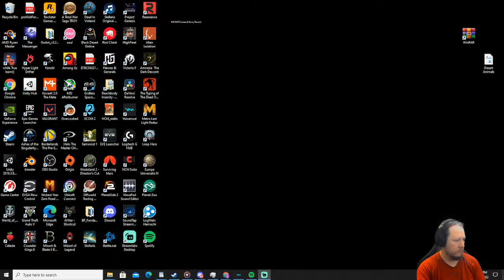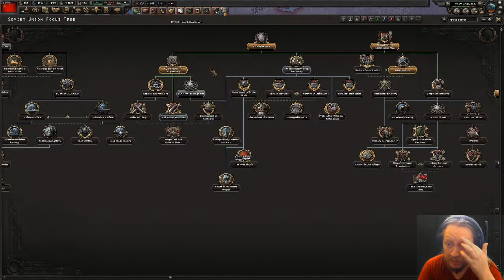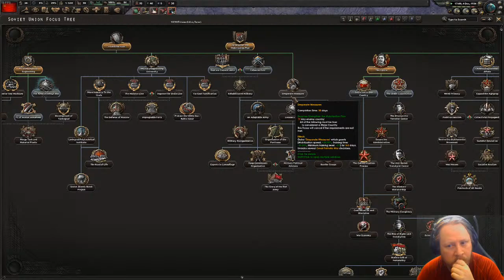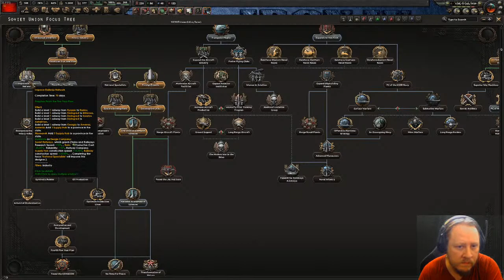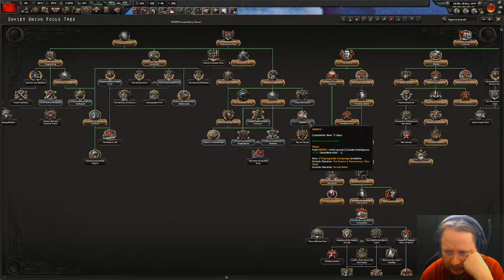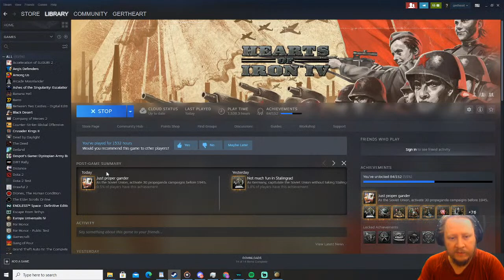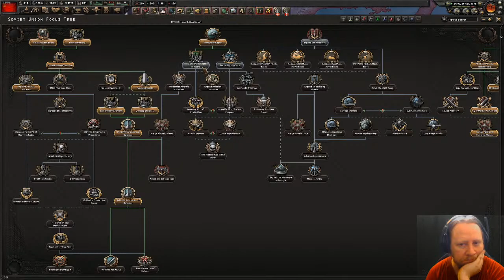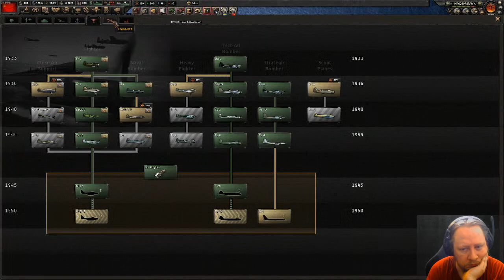101/365 | Achievements | Born in the USSR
Yes, I was born in the USSR and let's do some USSR achievements, I've put off long enough.